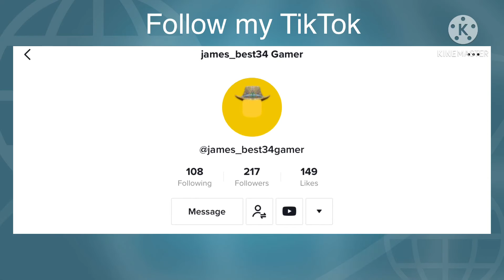My new intro do you like it